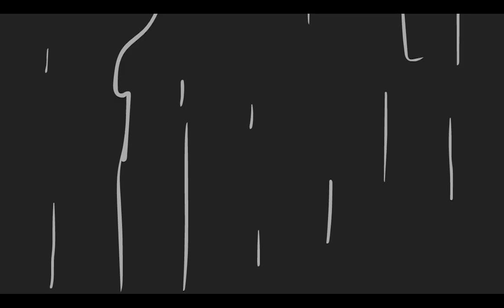HAVOX: The Pilot (Animated Series) (DISCONTINUED) (READ DESC)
This was unlisted ages ago but as of now am working on another project "fluffy" which has had great development for a while now :) havox was kind of rushed into and there wasn't much thinking involved with the steps ahead, the current project being developed is much more organised and is going to look incredible! we look forward to showing you when its near release

- torr

There wasn't much warning or notice about this but figured we would show it to the world as a surprise!

Everyone in this was awesome and easy going and were some of the nicest people to work with! so thankyou for giving a great experience and lets hope people will enjoy! :D

(This was made a few months ago so the animation and such might be off as well as the sound design, haven't worked on other eps as lots have happened and will most likely not continue this for a while...either way enjoy!

SYNOPSIS: A Young lodarian is flung between a dystopian Cold War between factions as her father accidentally ignites a chaotic turn of events while a dark threat creeps closer unknown to them...